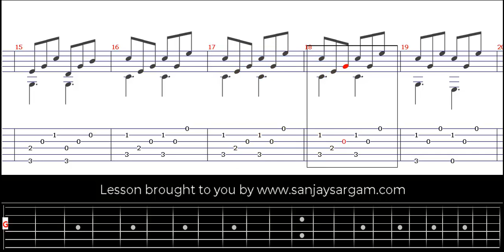Study 20 - Guitar Tutorial (Fingerstyle)